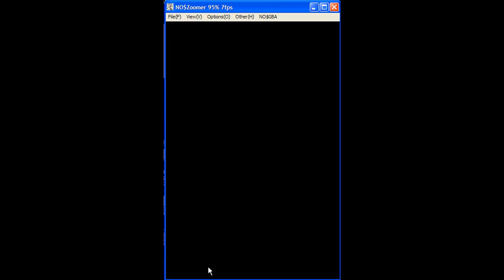Let's Insanely Play Spongebob Squarepants Drawn to Life Act 2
I just keeps getting worse and worse